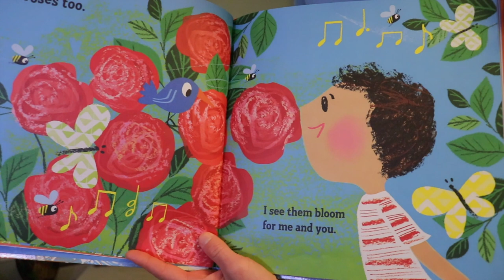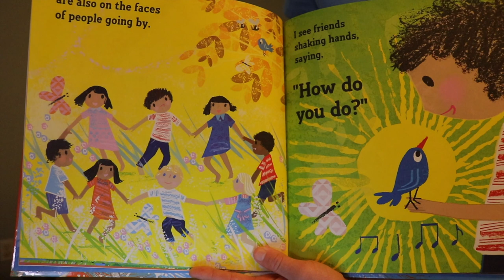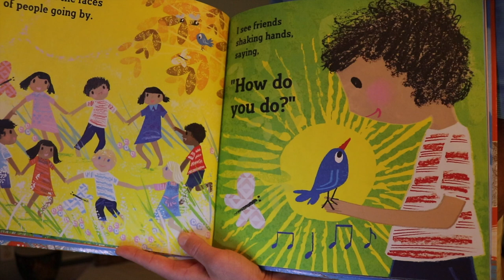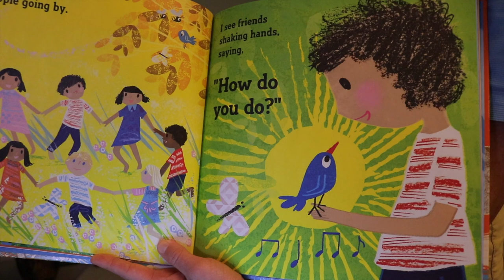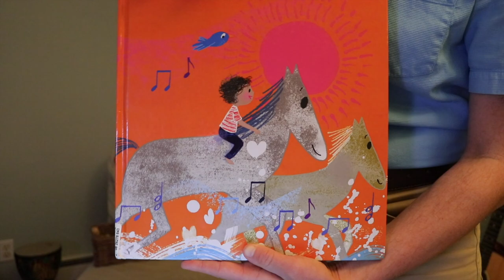"Spring Forward & Nowruz" | Music With Matt (session #165)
- Mon  LIVE at 10am
- Wed mini-class at 10am
- Fri  mini-class at 10am
- Sat  Silly Song Short!
Cheers to all. Stay well, keep moving!